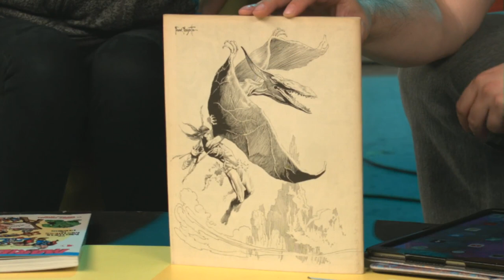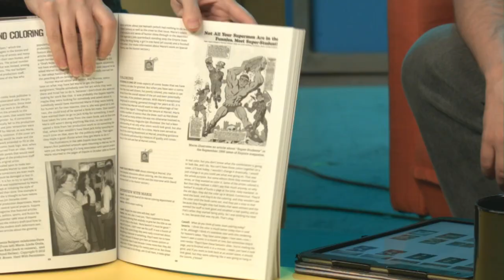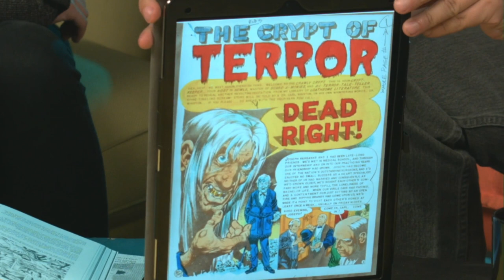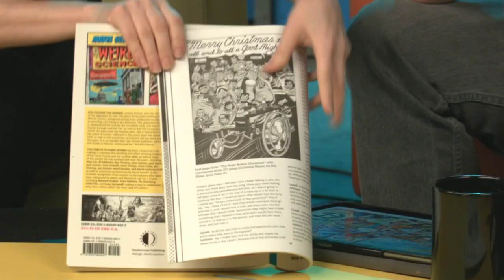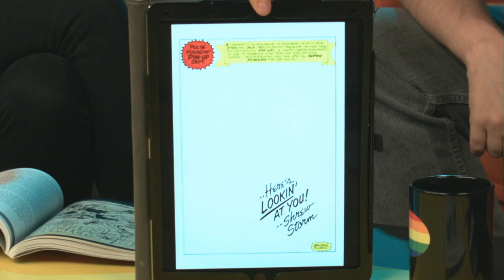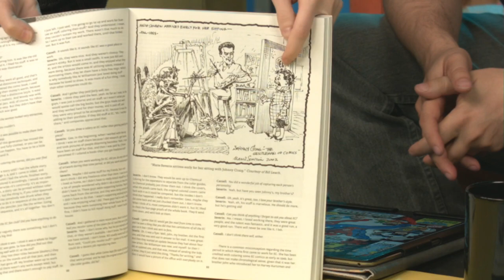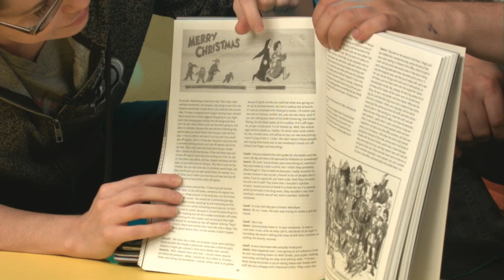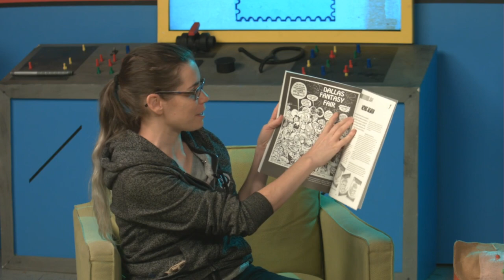That One Comic Book Show - Episode 79 Mirthful Marie Severin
Originally streamed on GnS's twitch channel on the 12 September 2018
Join Taliesin Jaffe, Amy Dallen, and Matt Key on That One Comic Book Show, your source for everything comics! The three discuss the latest, show off their favorites, chat with various guests, and more! Why Wednesday? That's when comics are released! This week, hosts Amy Dallen, Matt Key, and Taliesin Jaffe talked about the career of the illustrious illustrator and colorist for EC and Marvel Comics, Marie Severin, who passed away recently at the age of 89.

Marie was a vital part of the famous (and, it could be said, infamous) Marvel Bullpen in the 1960s, where she co-created characters like Spider-Woman and The Cat. She also co-created the Living Tribunal in one of Matt’s favorite Doctor Strange images ever (Strange Tales #157).

Marie was the head colorist at Marvel until the 1970s, and then she worked as the penciller on books featuring the Sub-Mariner, Hulk, Iron Man, Conan the Barbarian, Kull the Conqueror, and Daredevil. She worked alongside comics luminaries like Stan Lee and Jack Kirby and more than held her own with all of them for 30 years at Marvel.

“[She] was a huge and incredible part of comics,” said Amy. “Everyone loved her and she was amazing.”

“She’s in the credits of just about every [Marvel] book for every job,” Taliesin said with a smile.

Amy, Matt, and Taliesin also chatted briefly about Wallace Wood’s My World, Marie’s coloring work at EC Comics, her map of the Marvel Bullpen in 1976’s FOOM #16, Not Brand Echh, and her uncanny and humorous ability to mimic other artistic styles—making her the “‘Weird Al’ Yankovic of comics,” the hosts agreed.